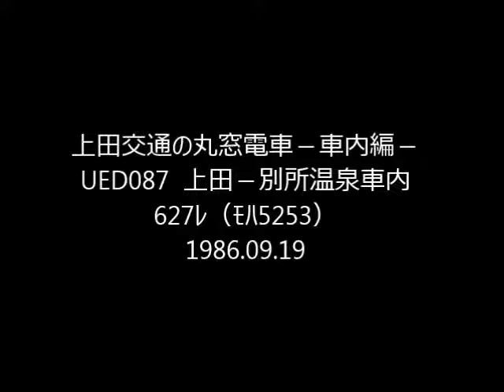上田交通の丸窓電車 UED087 ab 上田－別所温泉 627ﾚ(5253)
午前の下り別所温泉行 ﾓﾊ5253 を全区間収録。進行左側中央後寄り座席で、マイクを車外に向けています。車内は空いていて、話し声はほとんどありません。